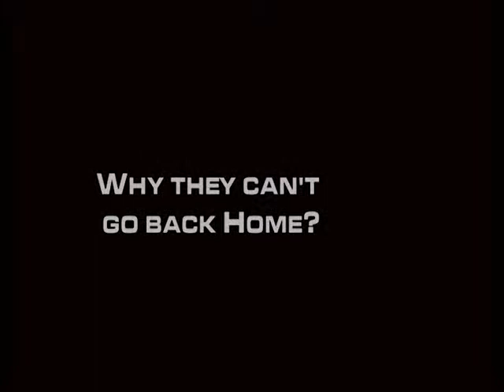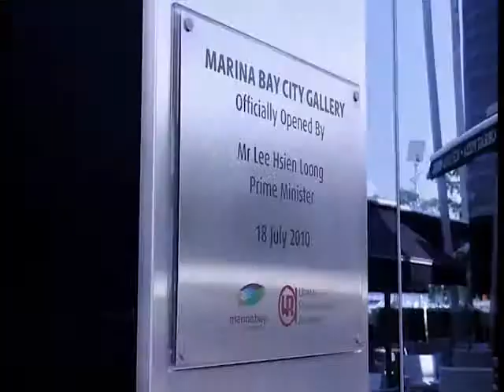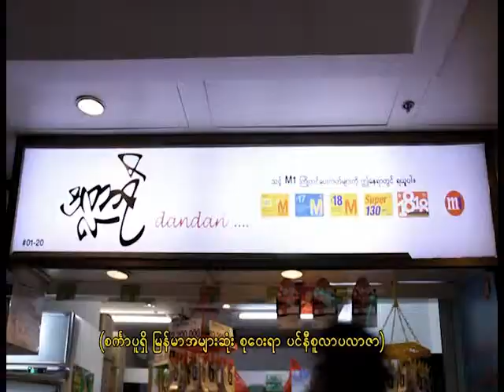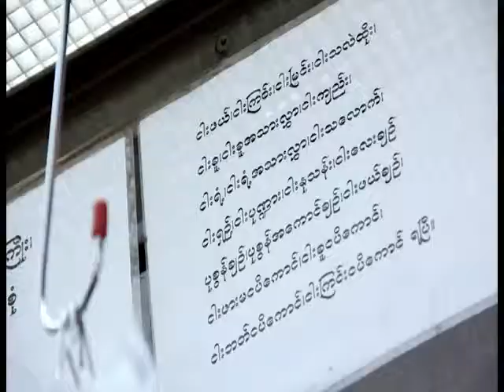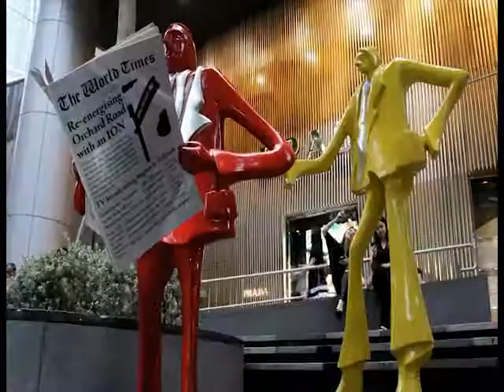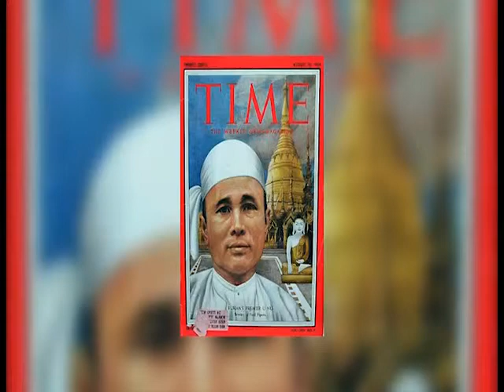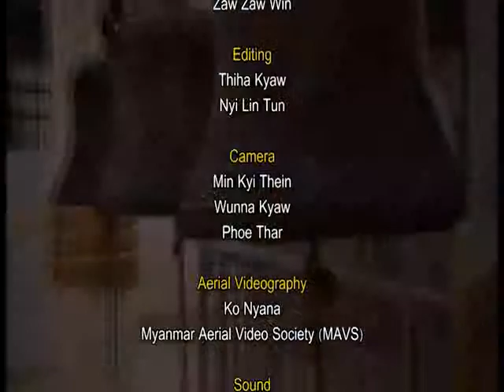Why can't they go back home?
This is my very first documentary of my own! The story idea has been come out from my ex-boss Mr. Wunna Kyaw, Art Director from the Miracle Post. The amazing editing process was provided by Thiha Kyaw, former editor from Miracle Post! The whole story was supervised by my ex supervisor Mr. Zaw Zaw Win still as Miracle Post. For me I participated like as a Producer and a Camera Man for this documentary!

Thank you all for this one!